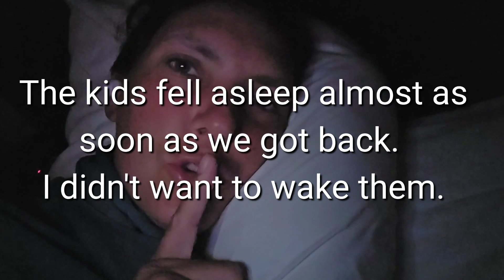Appalachian Trail Hiking With Kids, Day 20 - snake, big tree, many miles